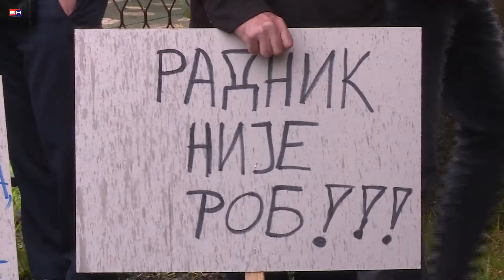Banjaluka - Sindikat predsjednistvo